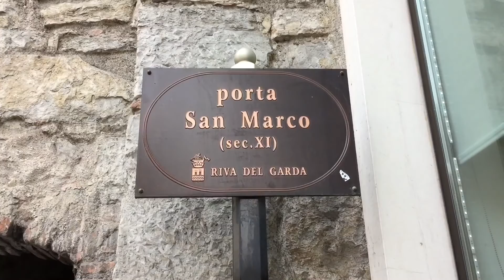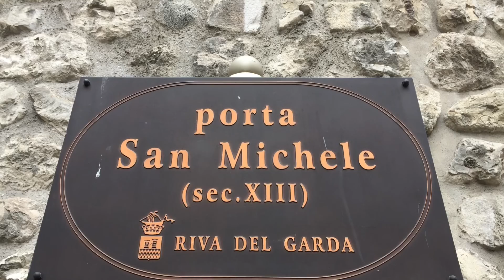Riva del Garda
Questo canale nasce con l'intento di condividere le bellezze della nostra Italia.
Città, paesi, natura, mare, montagna.